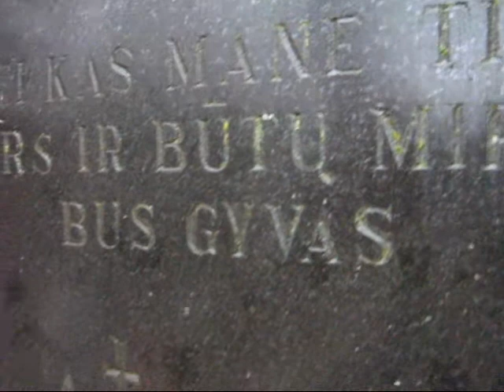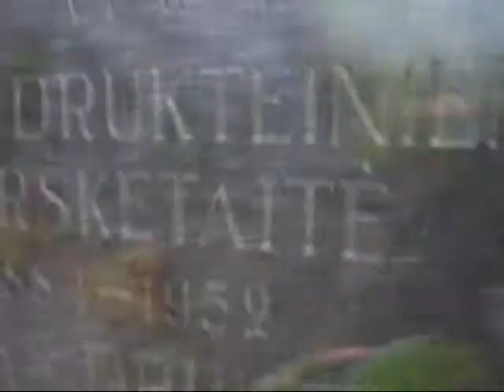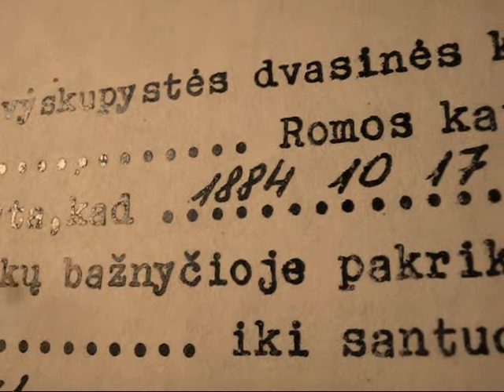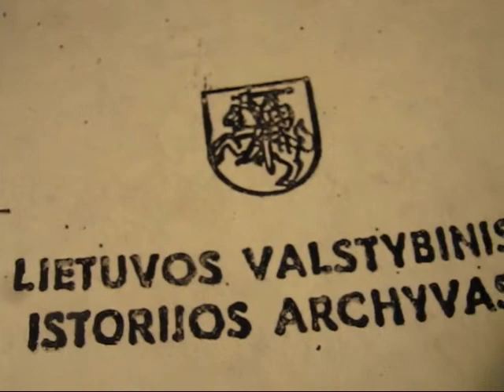Vėlinių dvelksmas - prisilietimas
Lietuvos žmonės prisimena išėjusius Anapilin artimuosius. P.S. Filmo eigoje(1:50 - 4:34), atliekant autentišką filmavimą realiame laike(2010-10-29, 10h 29' -10h 33'), užfiksuota Marijos radijas programa, girdima aut.radijo imtuve.